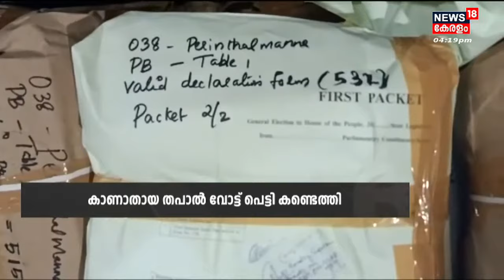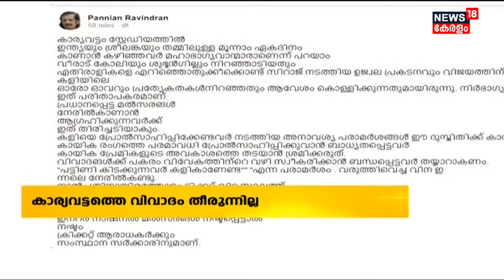Malayalam News @ 4 PM | നാല് മണി വാർത്ത | Kerala News Bulletin |16th January 2023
Malayalam News : ഈ മണിക്കൂറിലെ പ്രധാന വാർത്തകൾ ഒറ്റനോട്ടത്തിൽ അറിയണോ? നാട്ടിൽ നടക്കുന്നത് അനുനിമിഷം അറിയണ്ടേ? കാണു, ന്യൂസ്18 കേരള മൂന്ന് മണി വാർത്ത.